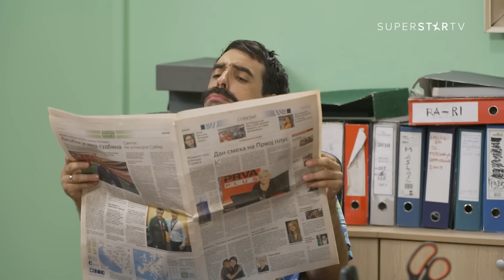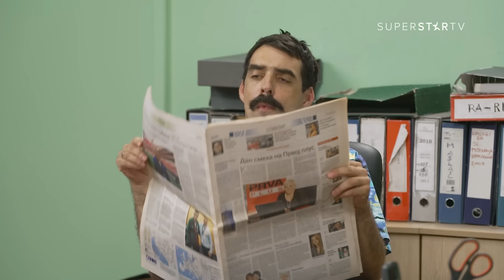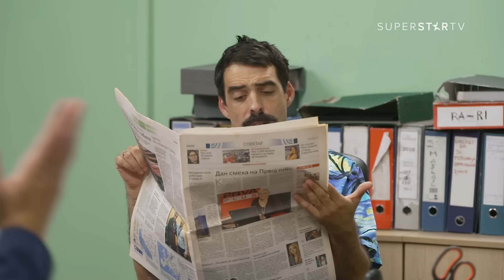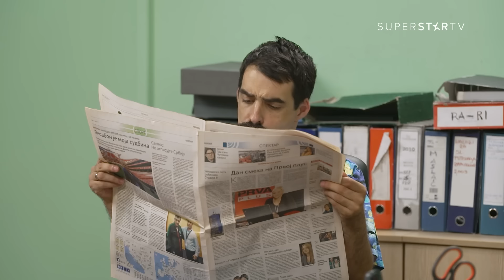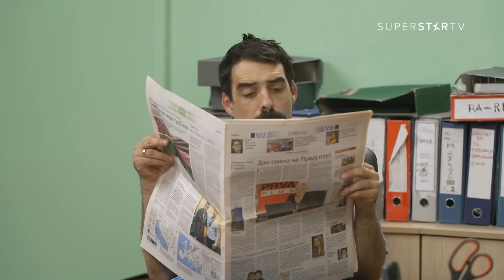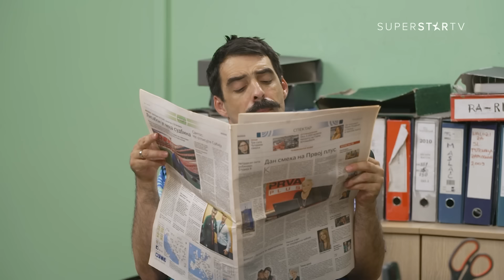DRŽAVNI POSAO [HQ] - Ep.2039: Lažne vesti (29.09.2023.)